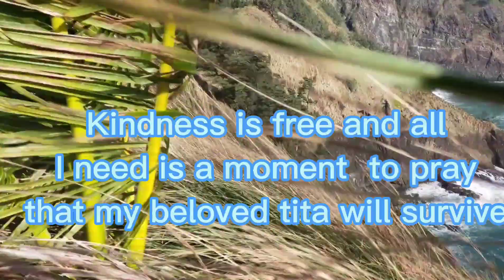Kindness is free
Credit to capcut apps.

Audio used from Capcut.

Please pray for my aunt hope she will survive.

Thank you again and I love you all 💜🙏